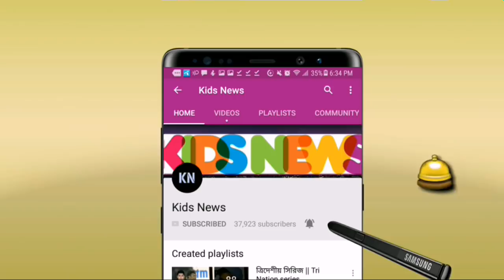সুখবর! পাকিস্তানের বিপক্ষে মাঠে নামার আগে যে বিশাল সুখবর পেল বাংলাদেশ | CWC19 | Ban vs Pak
বিস্তারিত জানুন।
বাংকাদেশ ক্রিকেট দল - Bangladesh cricket team - ICC World Cup 2019.